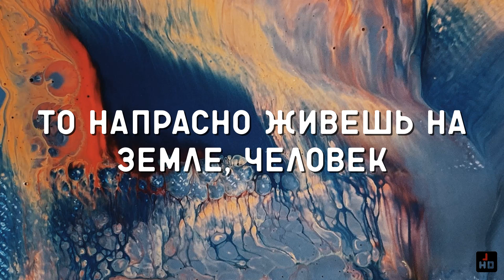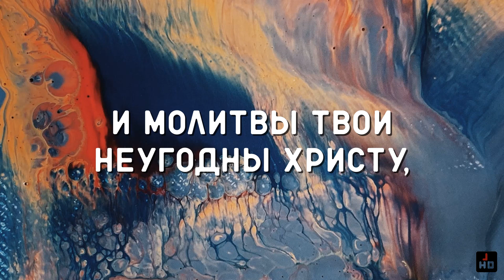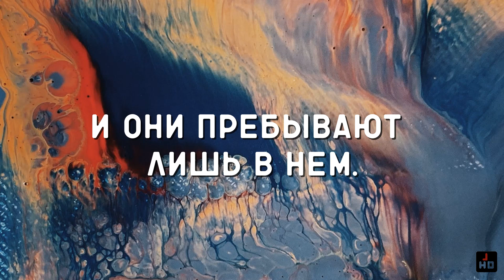Если нет драгоценного дара любви • Песнь Возрождения 1136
КУПЛЕТ 1:
Если нет драгоценного дара любви.
Если сердце холодно, как лед,
Ты живешь для себя, и лишь занят собой,
И на подвиг души не влечет,

КУПЛЕТ 2:
То напрасно живешь на земле, человек.
Бесполезно проходят года,
И молитвы твои неугодны Христу,
Неугодны Ему и дела.

КУПЛЕТ 3:
Лишь зажженное пламенем вечной любви
Сердце тех, кто на жертву готов.
Кто готов возвещать о Христовой крови
Что смывает проказу грехов.

КУПЛЕТ 4:
Только в этих сердцах пребывает Христос,
И они пребывают лишь в Нем.
Это - Божий вестники вечной любви,
Они в славе пребудут с Христом.